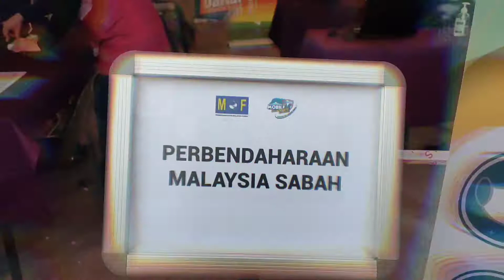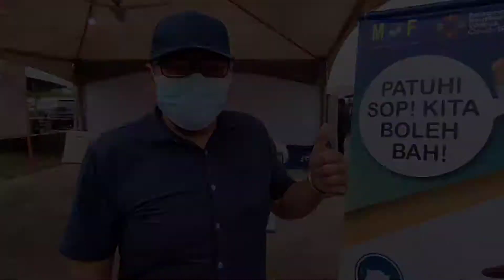Program Sanang Baitu Daftar ePerolehan di Pitas pada 10 -11 April 2021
MCS